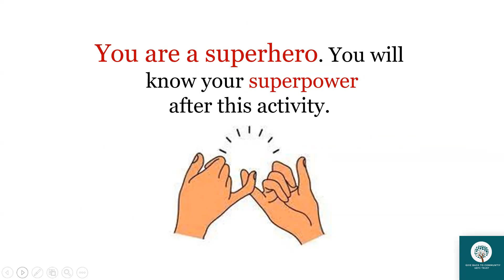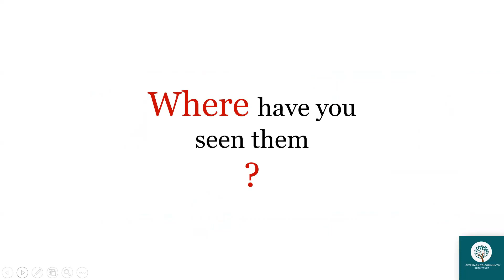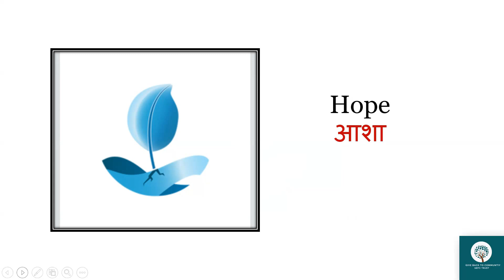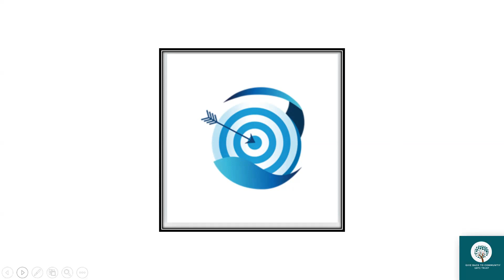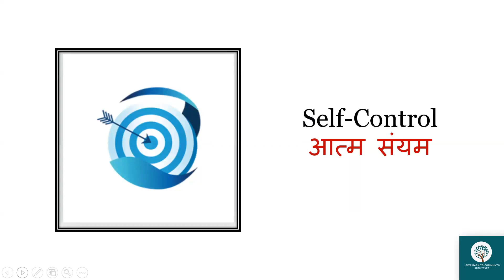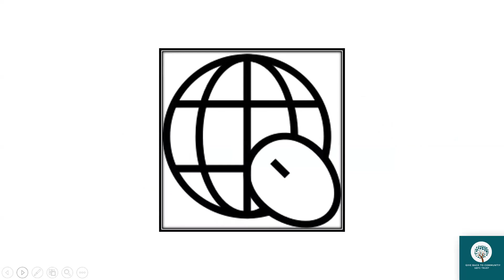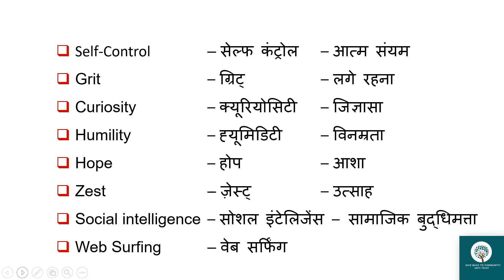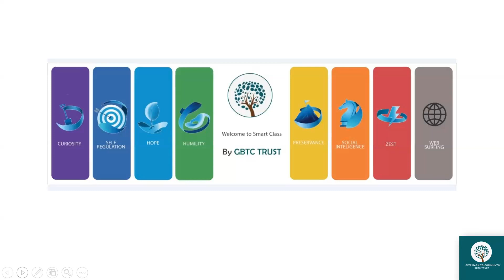21st-century skills for primary school students